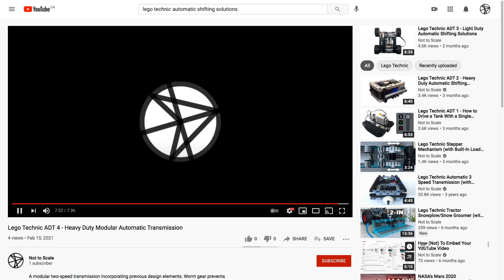Lego Technic ADT 4 - Heavy Duty Modular Automatic Transmission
A modular two-speed transmission incorporating previous design elements. Worm gear prevents drivetrain slip, but also introduces high friction, making longer modular transmissions impractical. Three methods of torque creation are demonstrated (clutch gears, winch, concept car/ramp).

0:00 Intro
0:08 Previously
1:47 Prototype 1
2:57 Prototype 2
4:21 Concept Car Display
5:22 Concept Car Driving
6:47 Preview
7:19 Subscribe!